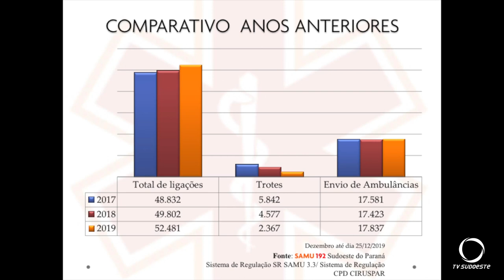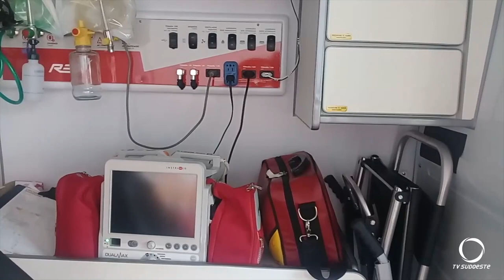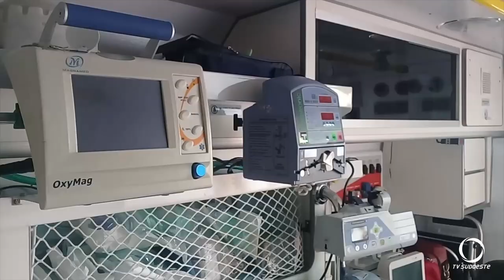Número de trotes no SAMU 192 cai em 2019